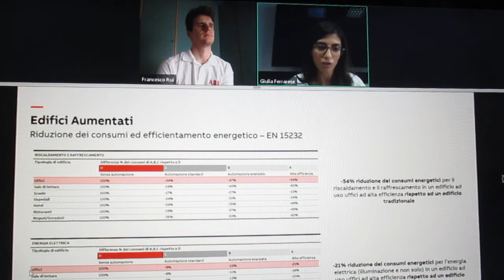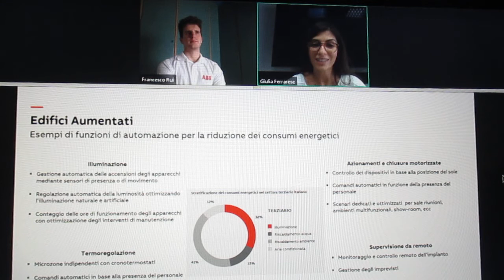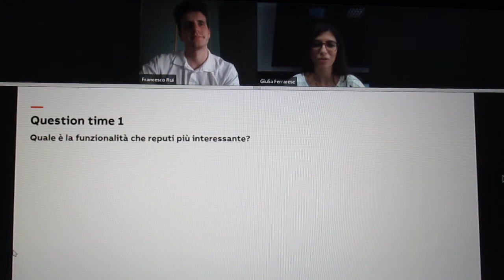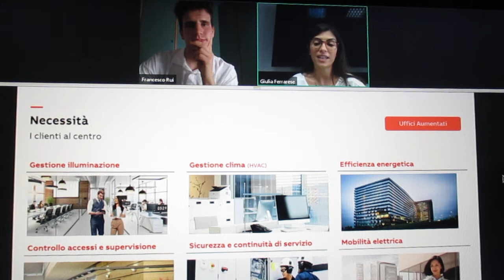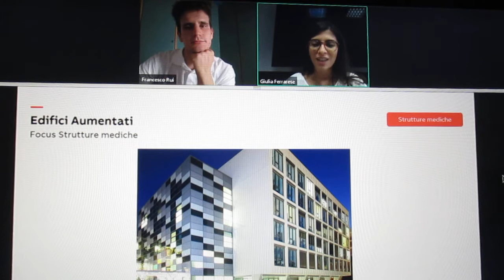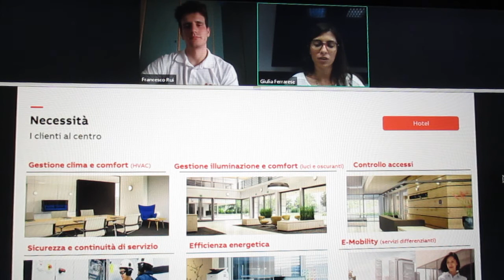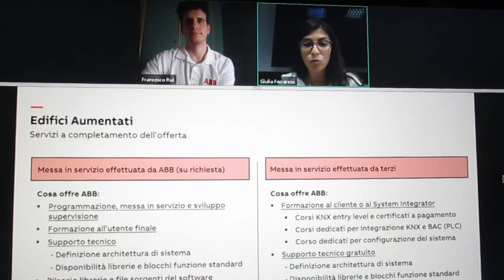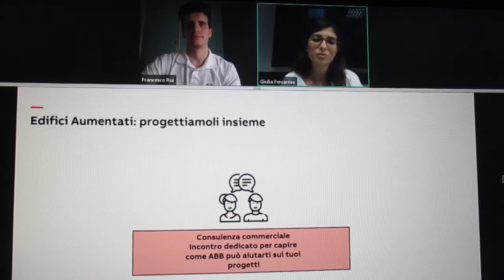FCRM210707-5-WebinarABB-EdificiAumentatiVantaggiXHotelUfficiStruttureMediche-Rel.G.Ferr-F.Rui-A.Bert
7
LUGLIO 2021
ABB
Formazione Digitale                                                                     “ ABB: Edifici aumentati:
i vantaggi per hotel, uffici e strutture mediche ”
Mer 7 lug 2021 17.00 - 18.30 CEST
Relatore: Giulia Ferrarese - Application Engineer ABB
Francesco Rui – Product Marketing Specialist
ABB
Organizz. : ABB
Informazioni evento:                                                                                                                     ABB: Edifici aumentati: i vantaggi per hotel, uffici e strutture mediche

ABB: Edifici aumentati: i vantaggi per hotel, uffici e strutture mediche
Il corso presenta la soluzione “Edifici Aumentati” di ABB, con focus particolare sulle applicazioni per hotel, aziende e uffici.
La progettazione degli edifici del futuro deve tenere conto dei bisogni sempre più forti in termini di comfort, sicurezza ed efficienza energetica delle strutture.
Si partirà dalla definizione delle caratteristiche di un Edificio Aumentato per poi entrare nel merito dei vantaggi e delle funzionalità delle applicazioni principali: strutture mediche, hotel e uffici.
Relatori:
Giulia Ferrarese - Application Engineer
Alessandro Bertocchi InfoWebsrl   Infowebinar - Prospecta